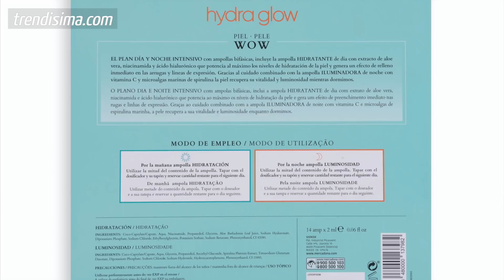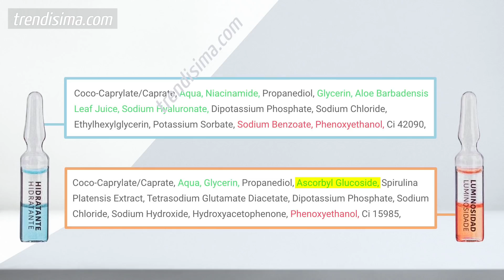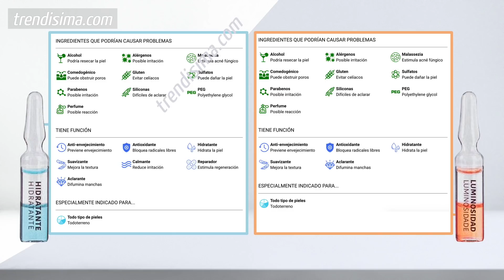NOVEDADES MERCADONA: Sets regalo Día de la Madre - Abril 2021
¿En busca de un regalo para el día de la madre? Repasamos los nuevos sets de regalo de cosmética y perfumería de Mercadona, con opciones para todos los gustos y todos los presupuestos.

Si realizas una compra a través de estos enlaces, a ti no te costará más dinero, sin embargo nosotros podríamos recibir una pequeña comisión por esa compra. Esto (además de los anuncios) nos permite seguir creando contenido sin que a ti te cueste nada.